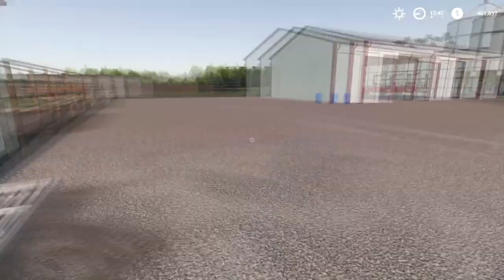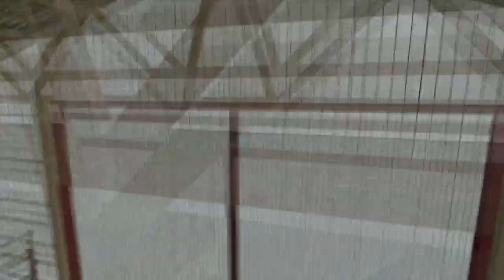Feed production, breeding cows, sowing millet | American life farming | Farming simulator 19 | #13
Welcome back to the American life of farming Timelapse. First, I finish harvesting the barley and collecting the straw to make feed for the cows. I also deliver silage and hay to the feed mixer. After harvesting, I cultivate the field with a disc harrow. I also need to bring diesel fuel to prepare the feed. After getting ready, I go by truck to the store where I rent a trailer for transporting animals and head to the dealer. When the cows are in the corral, I deliver food, water and straw for it.

Map: American life farming

Conro - The Small Things
Julian Calor - By My Side
Priority One & TwoThirds feat. Jonny Rose - Hunted
Rich Edwards feat. Cozi Zuehlsdorff - Where I'll Be Waiting
BEAUZ, Ghost, & AmanderSings - Half a Heart
Ellis - Feel That Way